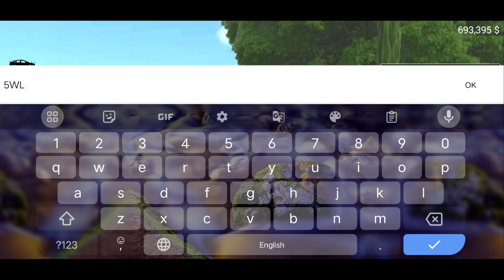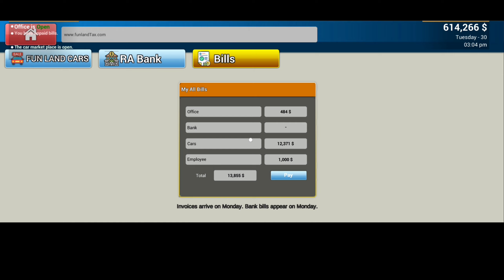I Bought A Lamborghini For My Showroom 🥳 || Car For Sale Simulator #010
"I Bought A Lamborghini For My Showroom 🥳 || Car For Sale Simulator #010" takes viewers on an exhilarating virtual journey through the world of high-end luxury cars in the digital realm. The video, serving as the tenth installment in the Car For Sale Simulator series, unfolds with an infectious sense of celebration and excitement as the content creator proudly unveils their latest acquisition: a stunning Lamborghini.

As the showroom lights gleam on the sleek curves of the Lamborghini, the creator provides a detailed walkthrough, showcasing every intricate detail of the car. The vibrant graphics and realistic simulation create an immersive experience for viewers, allowing them to virtually explore the luxurious vehicle from the comfort of their screens.

The video not only focuses on the aesthetic appeal of the Lamborghini but also delves into its performance specifications, highlighting the power under the hood and the cutting-edge technology that defines this automotive masterpiece. Enthusiasts and casual viewers alike are treated to a comprehensive review, gaining insights into what makes this particular model a coveted addition to the digital showroom.

Throughout the video, the creator's passion for high-end automobiles shines through, creating a contagious enthusiasm that resonates with viewers who share a similar love for luxury cars. The upbeat soundtrack and dynamic editing enhance the overall viewing experience, making it an engaging and entertaining watch.

As the virtual showroom tour unfolds, the creator drops hints about potential future additions to the collection, leaving viewers eagerly anticipating the next installment of the Car For Sale Simulator series. "I Bought A Lamborghini For My Showroom 🥳 || Car For Sale Simulator #010" stands as a testament to the creator's commitment to delivering captivating content that immerses audiences in the thrilling world of luxury cars within the digital landscape.